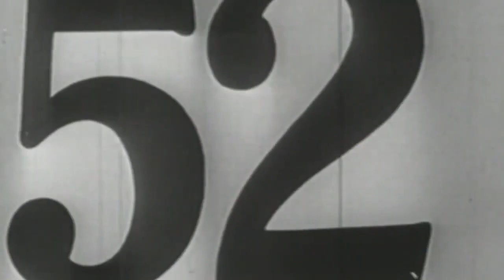Binge Bite Sports Update - 11/24/23 - Joe D Hits In 56 Straight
Everyone knows the number...56. It's Joe DiMaggio's hitting streak. But what makes up that streak? Tune in as the Binge breaks it down for you.